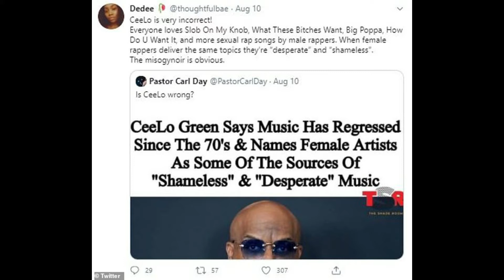IS CARDI B NOW A POLITICIAN? | 2 DISCUSS D FUSS EPISODE 2: CARDI B WAP, JOE BIDEN, BERNIE SANDERS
Hi my lovely turtles,
I just wanted to share my thoughts on Cardi B video WAP and her latest political interview with Joe Biden.

OTHERS SOURCES USED:
Elle Magazine, GQ Magazine, Billboard, etc...

ABOUT THE VIDEO:
self explanatory

ABOUT ME:
Lets keep the conversation going on Instagram: dbabigurl!